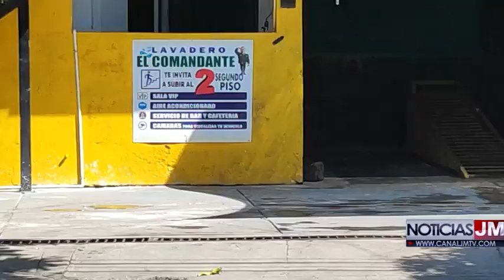UN HOMBRE ORIUNDO DE FUNDACIÓN FUE ULTIMADO A TIROS EN VALLEDUPAR